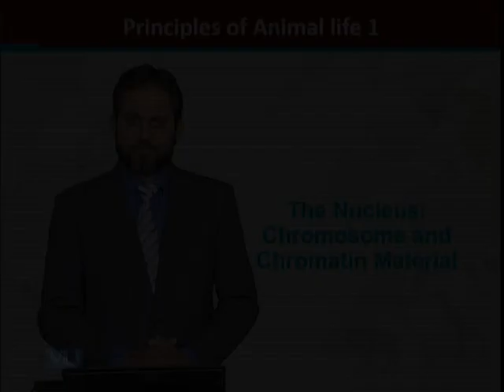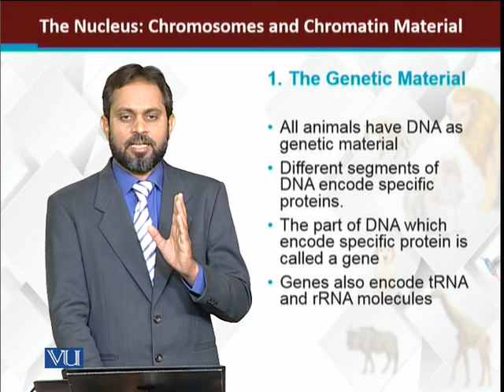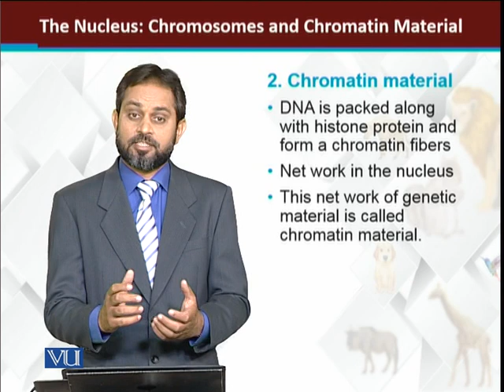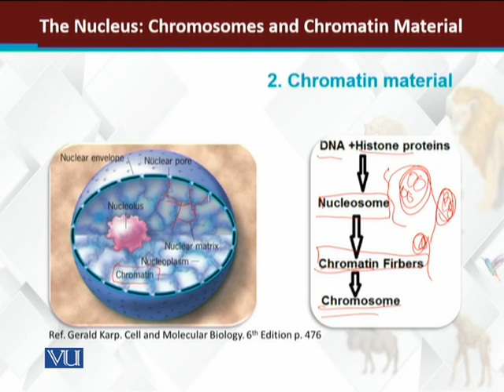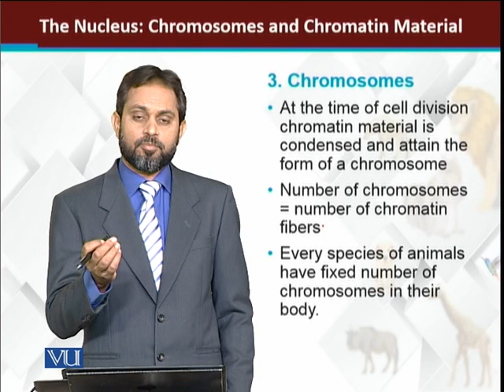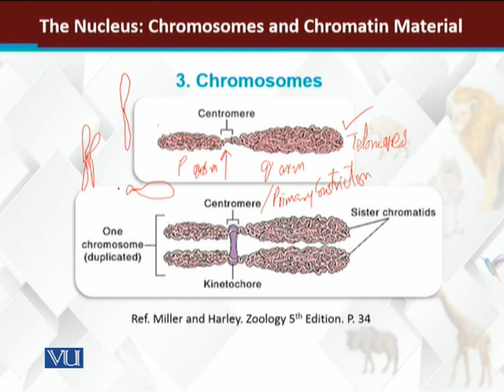The Nucleus Chromosomes and Chromatin Material | Principles of Animal Life-I | ZOO514T_Topic079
Topic079: The Nucleus: Chromosomes and Chromatin Material
by Dr. Muhammad Tariq Zahid